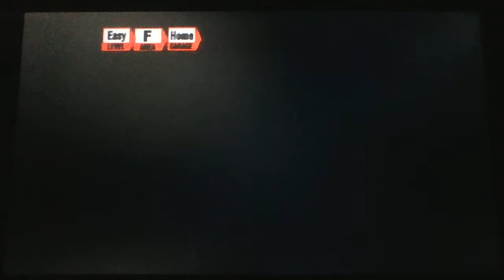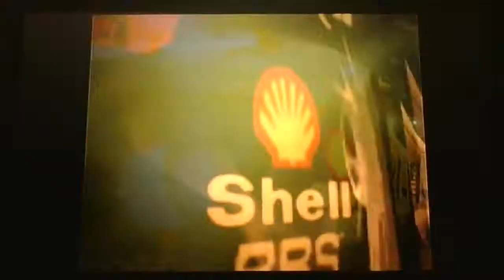Gran Turismo3 Race70